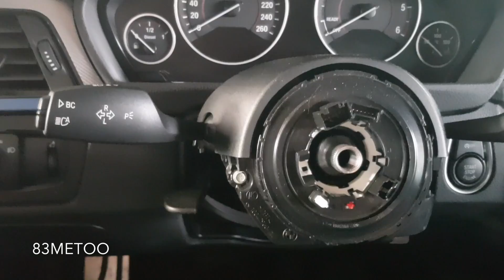Julis BMW 335xd | Auto aufgebrochen Scheibe eingeschlagen und ausgeräumt Lenkrad, Airbag, Navi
Es wurde gestohlen:
- Lenkrad
- Airbag
- Navigationssytem
- iDrive Controller für Navigationssystem

30 Euro Bargeld, die in der Mittelkonsole lagen wurden nicht mitgenommen.

Julis wunderschöner BMW 335xd ist wurde in der Nacht aufgebrochen und komplett leergeräumt.
Profis, laut Polizei,  aus Litauen stammend, brechen über die kleine Scheibe in die Autos ein (diese macht am wenigsten Lärm beim Zerbrechen), und räumen dann binnen weniger Minuten alles raus.
Das heißt das Lenkrad, der Airbag, das Navi und auch der iDrive Controller werden blitzschnell rausgeschraubt oder auch gerissen, Kabel werden abgerissen oder schnell durchtrennt mit dem Seitenschneider.